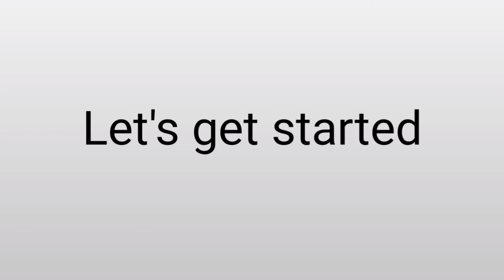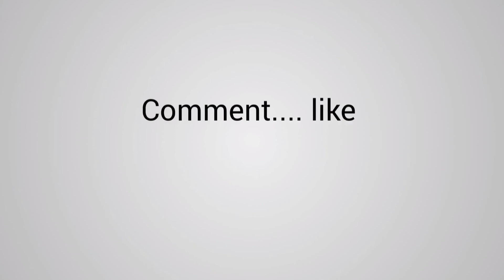How to make Rakhi at home | Easy paper Rakhi making - DIY Rakhi / Handmade Rakhi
Hiii. Besties 💖
In this video I show you how to make Rakhi with paper. Quick and easy paper Rakhi making.

How to make Rakhi at home | EasyPaperRakhimaking

Materials
Colour papers
cap
pencil
scissor
scale
fevicol
cardboard
thread

If u supported me plz share my videos to your friends and relatives.

 Crafts does not come perfect in 1st attempt, let's practice and follow my trics used in videos. Before to make any craft first u want to see the video clearly & Do the same what I am done in the video , then u will do wonderful crafts. All the best 👍 Besties 💖

                      START CRAFT